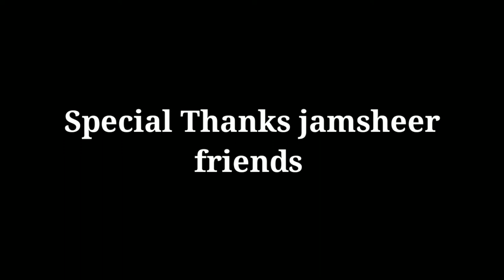Nagoor naja naja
Liking star nagoor babu rocks again with naja naja song